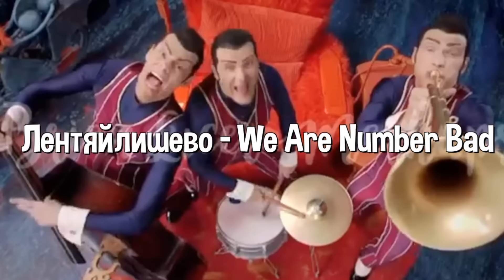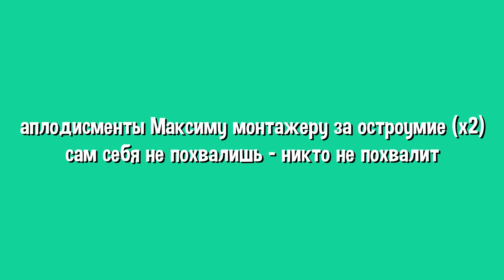Песни, которые НЕ ДОЛЖНЫ Совмещаться, Но ИДЕАЛЬНО Совмещаются. #2 Вау...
Привет! Тут я творю неимоверную музыкальную дичь: играю мемы на укулеле, Батарейку на батарейках, Гориллаз на горилле и Билли Айлиш на Беляше! Кстати, меня Антон зовут :)

Сегодня я решил проверить тему Songs That Shouldn't Work Together, But Do. Другими словами, Песни, которые Не Совмещаться, Но Совмещаются. Да, даже

00:00 Сегодня в ролике
0:09 Что это вообще такое
0:48 Песня Про Белых Медведей + Slayer - Angel of Death
2:03 Г#вновоз + Влад А4 - Kids (это Ламба, а это Гелик)
2:38 Почему Они Сочетаются?
3:20 Алла Пугачева (Забери Меня с Собой) + 50 Cent (P.I.M.P.)
4:20 Linkin Park (Numb) + Надежда Кадышева (Широка Река)
5:22 Витас (7й Элемент) +  Nirvana (Smells Like Teen Spirit)
6:24 Metallice (Unforgiven) + O-Zone (Dragostea Din Tei)
7:47 Лентяево (We Are Number One) + Billie Eilish (Bad Guy)
9:18 Carly Rae Jepsen (Call Me Maybe) + Rammstein (Du Hast)
10:19 Evanescence (Bring Me To Life) + Carly Rae Jepsen (Call Me Maybe)
12:19 Survivor (Eye of The Tiger) + Adele (Rolling In The Deep)
13:50 Гимн СССР + Britney Spears
14:20 ??? + ??? (САМЫЙ ТОП)
15:47 Финал

Стараюсь отвечать на ваши комментарии и определенно все читаю, так что пишите что думаете и что хотели бы чтобы я сыграл :)